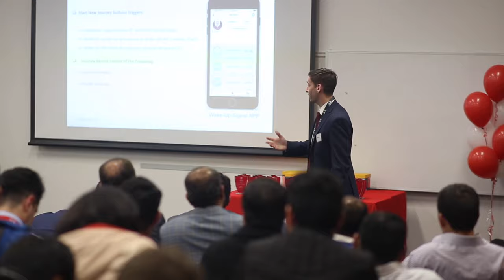Patrik Kemeny - MIT Alumnus - Master of Networking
Gain the Real-World Experience You Need to Succeed.
MIT Alumnus, Patrik Kemeny is currently working in a Big4 Bank as the Project Manager for a Core Network Transformation Program. He speaks about what he was looking for in his degree and how the industry-based project he worked on helped him gain an internship.